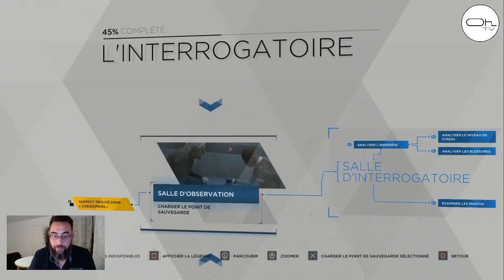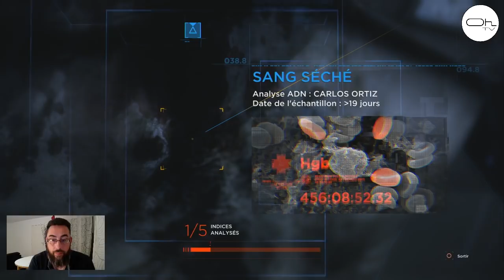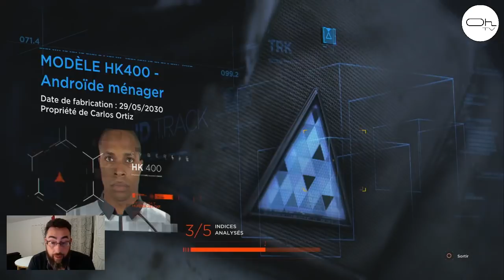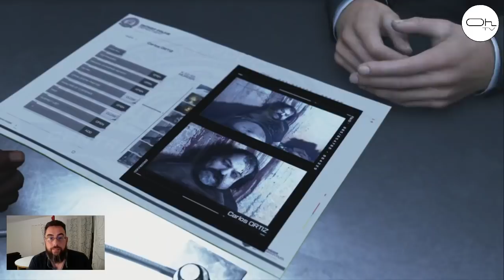Présentation de Connor dans Détroit Become Human 2/3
Dans ce triptyque je vous propose de  découvrir les trois androïdes de Détroit. Trois destin bien différent et pourtant avec tellement de point commun.

On poursuit avec Connor qui pilote avec froideur et distance l'enquête et la traque de AR9